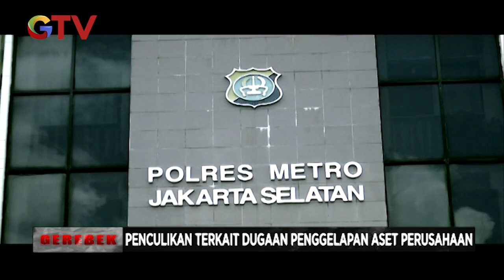Gerebek On Location: Penculikan Terkait Dugaan Penggelapan Aset Perusahaan - Gerebek 07/06